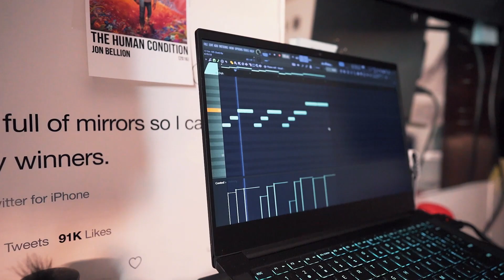How to make PLACEMENT READY reggaeton loops in under 1 minute!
Behind the melody 5 | How I make my signature sad reggaeton loops perfectly crafted to be placed on Bad Bunny's next album